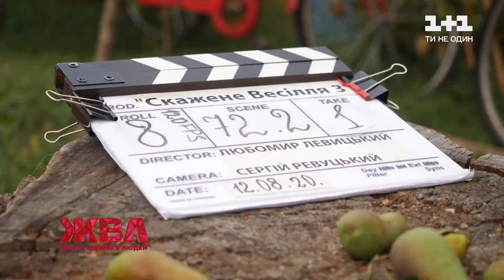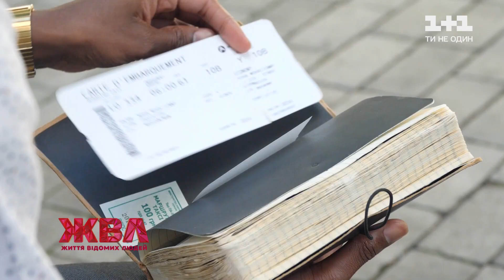Відвертий Джиммі Воха-Воха: чи шукає Франсуа зі “Скаженого весілля” дівчину в Україні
З першої ж своєї появи у кадрі він полонив серця багатьох українців. Як француз-безхатько став відомим в Україні актором, в кого насправді був закоханий Франсуа зі "Скаженого весілля", навіщо вивчає українську мову та чи шукає актор Джиммі Воха-Воха дівчину в Україні? Дивіться у ексклюзивному інтерв’ю із харизматичним актором.